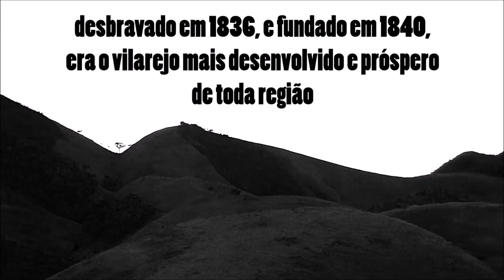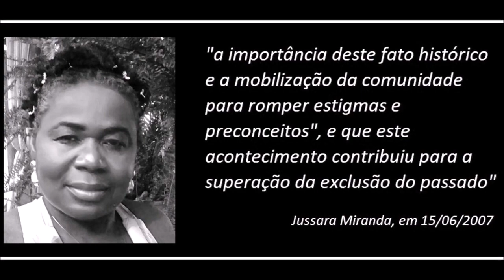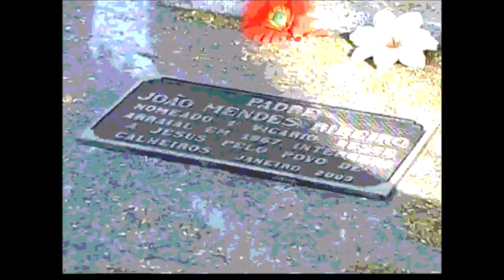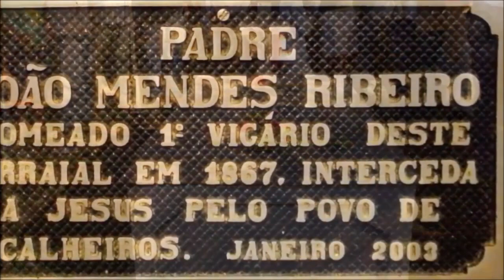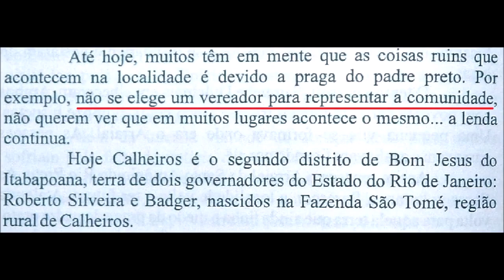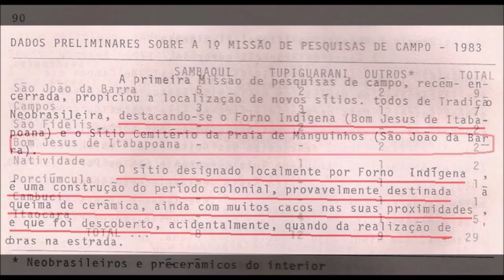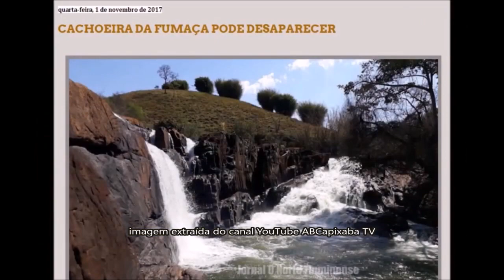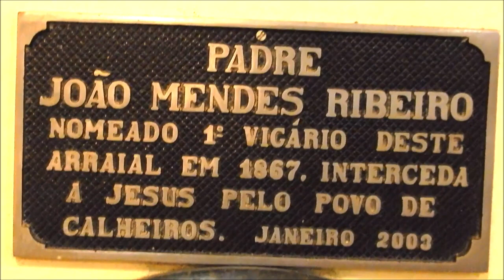João Mendes Ribeiro, O milagre e as bênçãos de um Padre Preto Documentário de Frederico Sueth